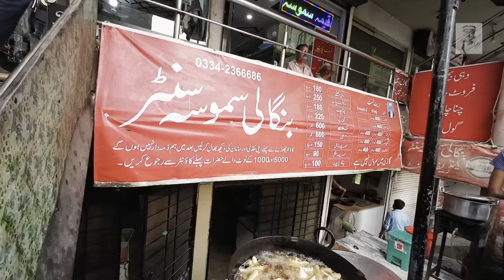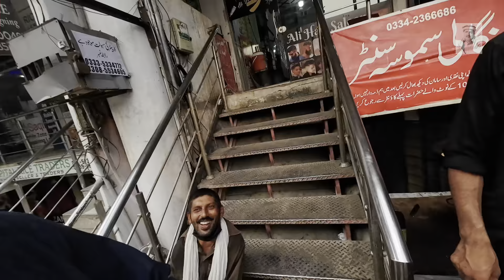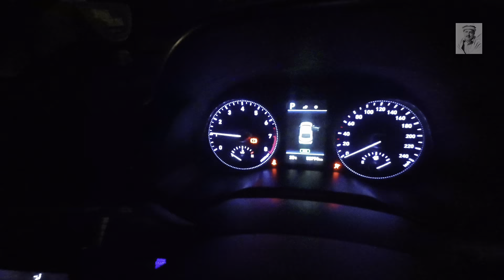Elsa Cake made for Minahil || ایلسا کیک مناہل کے لیے بنایا گیا۔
Elsa Cake made for Minahil || ایلسا کیک مناہل کے لیے بنایا گیا۔ || Daily Vlog by Akhtar Jamali